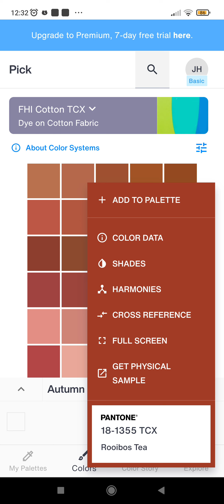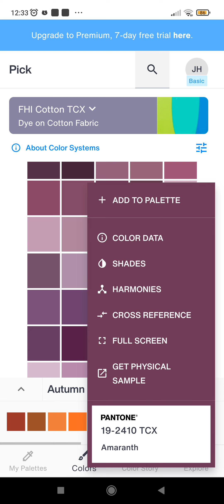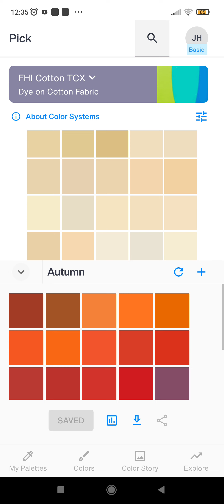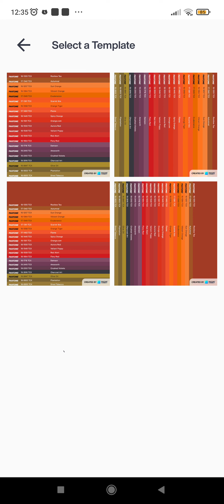Autumn Palette Season of the Year🍂🍁